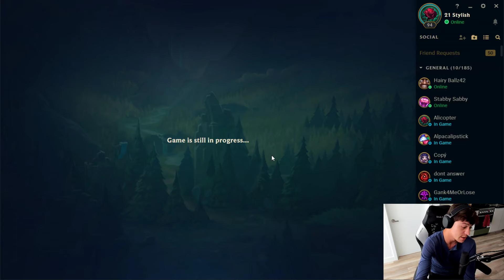LL Stylish as Zed vs Vladimir - s9 MID Ranked Gameplay